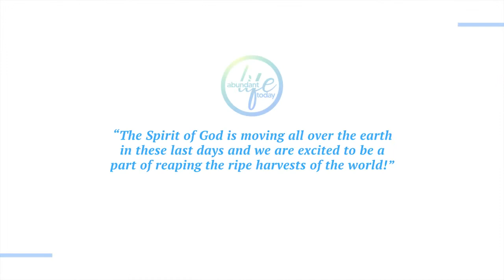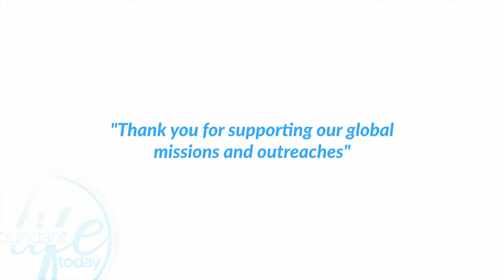The Place of Expectation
What do you expect? Your expectation is tied to what you believe - your faith. Whether you rise or fall, progress or regress, win or fail, it's all a function of what you expect.

Scripture: Jeremiah 29:11
Speaker: Rev Kayode Tadese